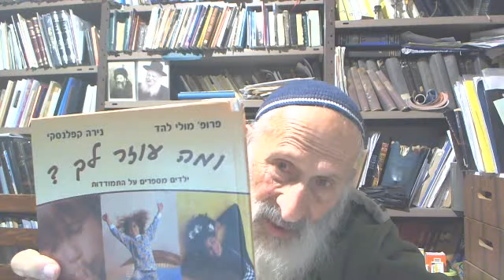נשות ישראל 54